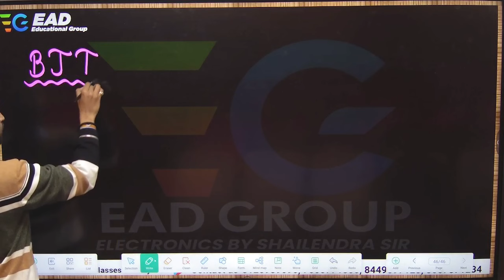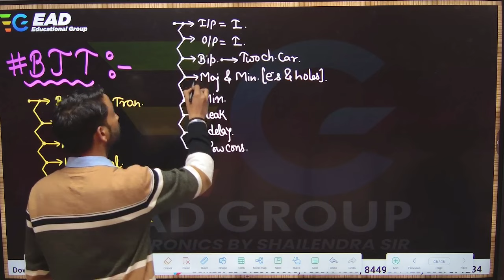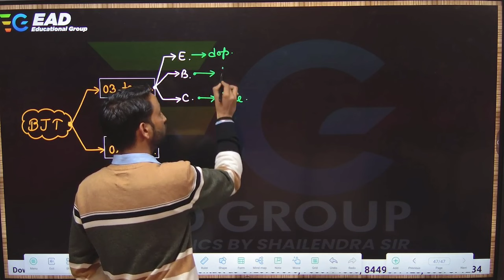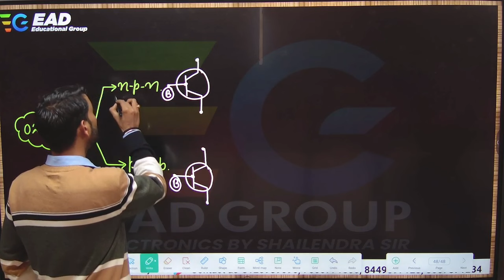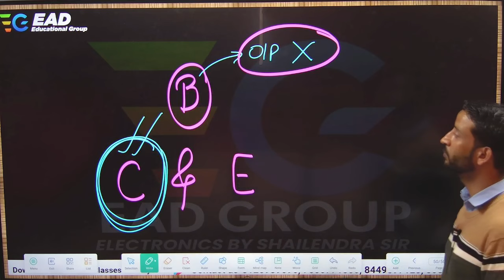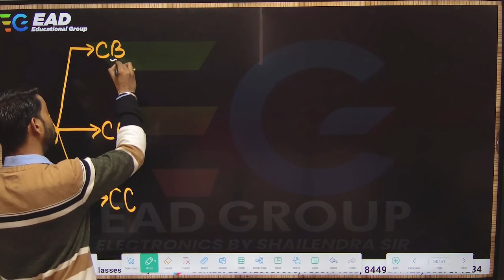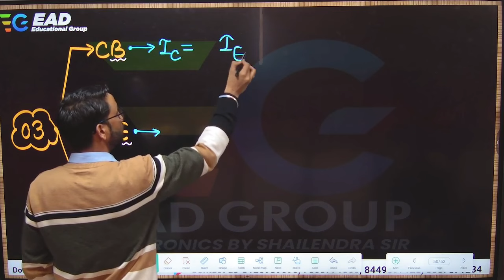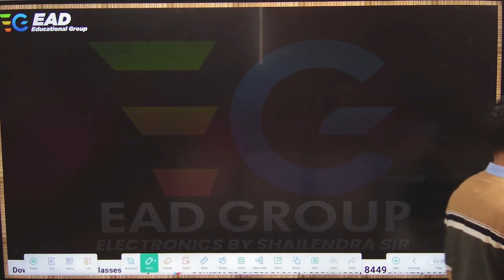BJT, Short Notes by Shailendra Sir, Important for all JE Exams